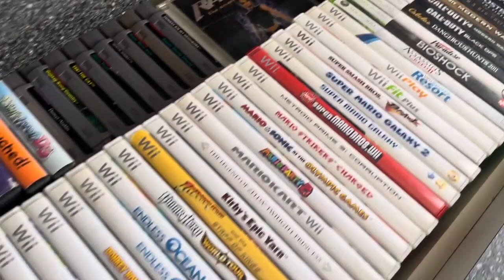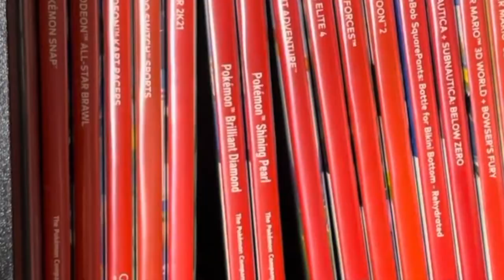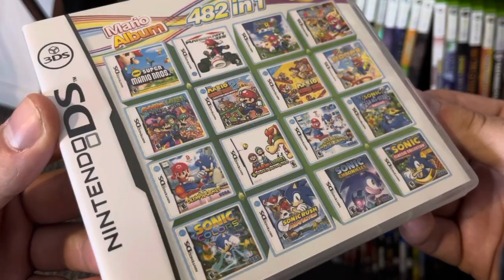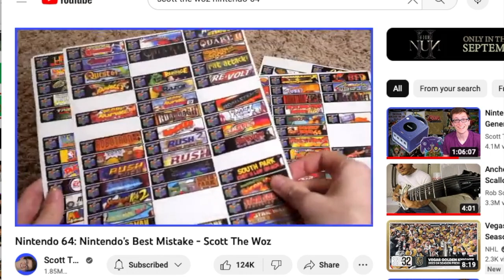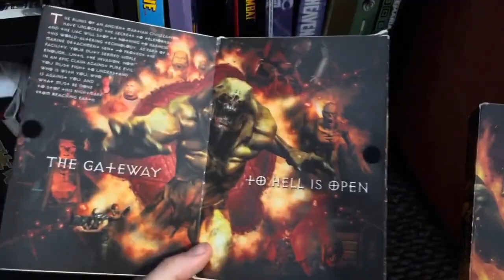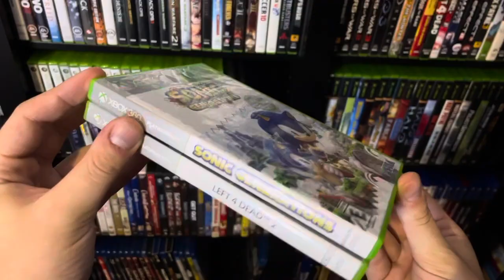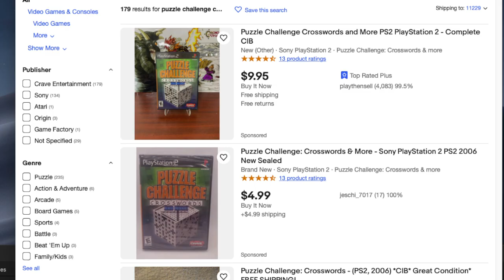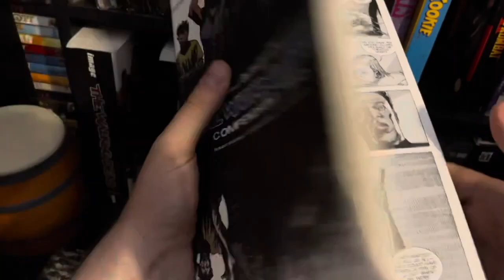Game Shelf Tour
Soblev rambles on and on about the fact that he owns games.